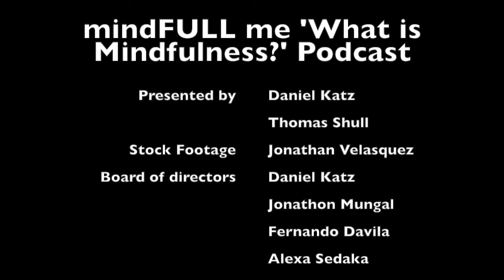mindWATCH - What is Mindfulness? - mindFULL me Podcast Series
mindFULL me presents a podcast about 'What is Mindfulness?"